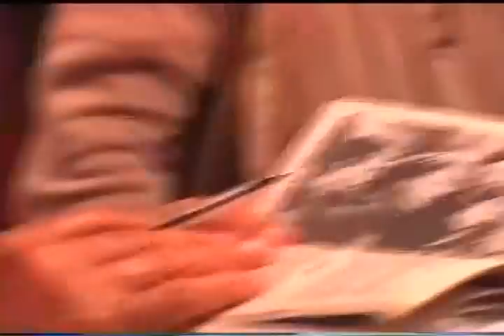Antonio Pedro (Pedro Infante ) la gente opina ( A.J.B. )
La gente opina sobre Antonio Pedro. Es o no, Pedro Infante?